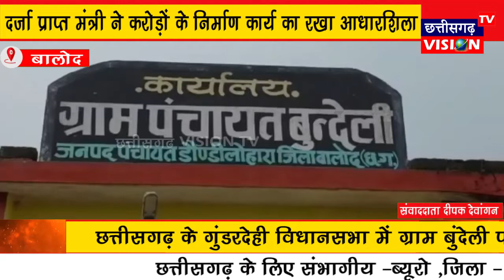Balod: दर्जा प्राप्त मंत्री ने करोड़ों के निर्माण कार्य का रखा आधारशिला || 29.09.2022 || CG Vision Tv